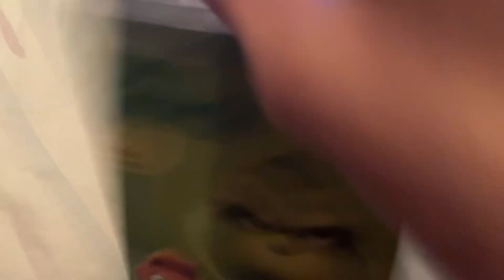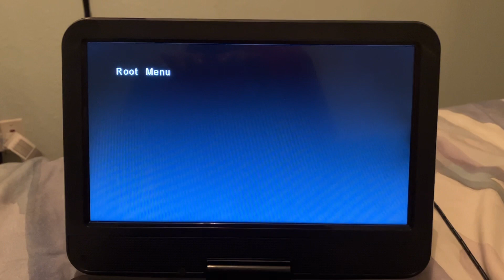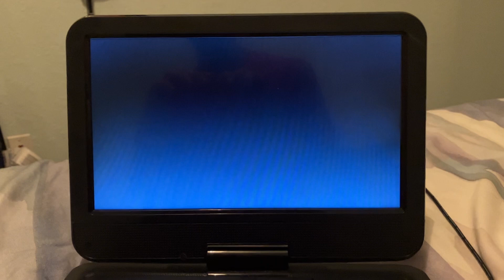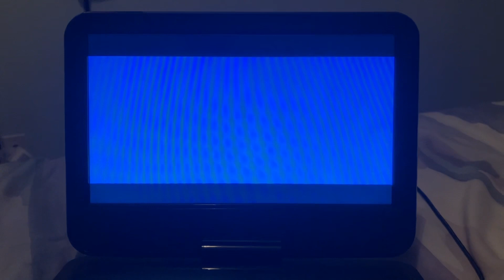Opening To Dr. Seuss’ The Grinch 2019 DVD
Order
Universal Pictures Home Entertainment Logo
DVD Menu
FBI Anti Piracy Warning Screen
Piracy Is Not A Victimless Crime Screen
PG Blue Screen
Universal Pictures Logo
Illumination Entertainment Logo
Start Of The Film
That’s All.